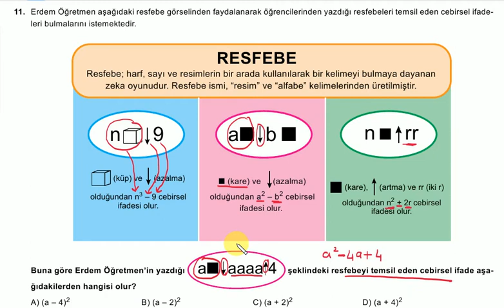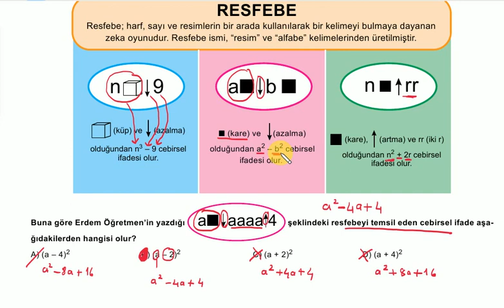LGS Matematik : Cebirsel İfadeler ve Özdeşlikler MEB Kazanım Testi Örnek Soru-11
BUders LGS Hazırlık Matematik konu anlatım videolarından "Cebirsel İfadeler ve Özdeşlikler MEB Kazanım Testi Örnek Soru-11" videosudur. Hazırlayan: Kemal Duran (Matematik Öğretmeni) adresinden özgeçmişe ulaşabilirsiniz.